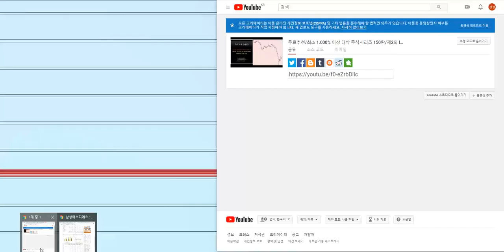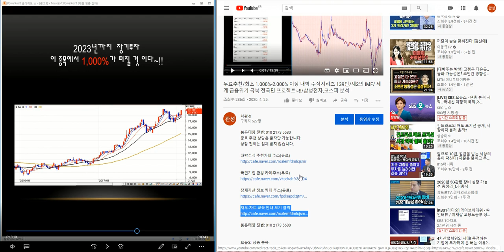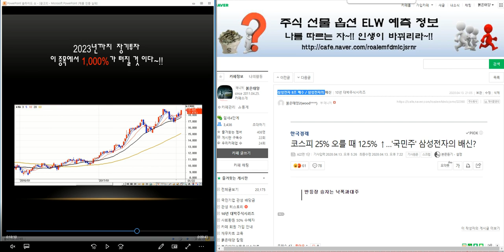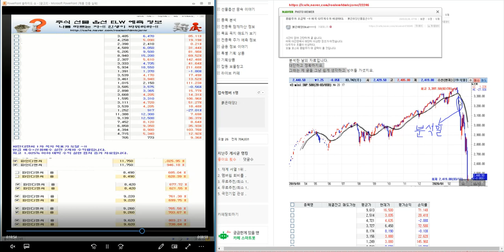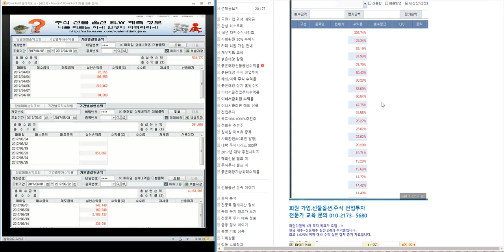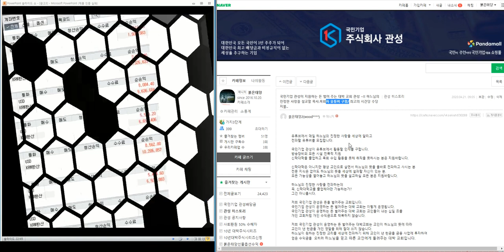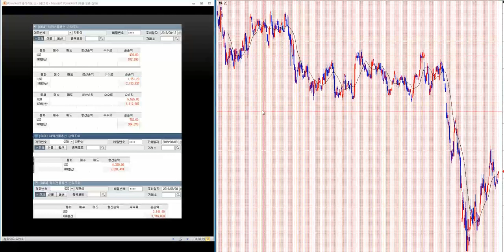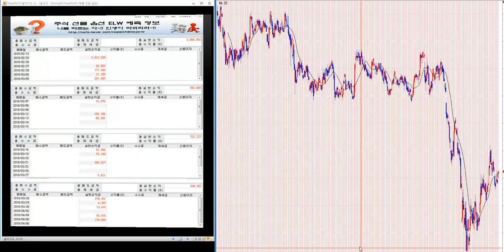무료추천/최소 1.000% 이상 대박 주식시리즈 151탄/제2의 IMF/ 세계 금융위기 극복 전국민 프로젝트~!!/삼성전자.코스피 분석